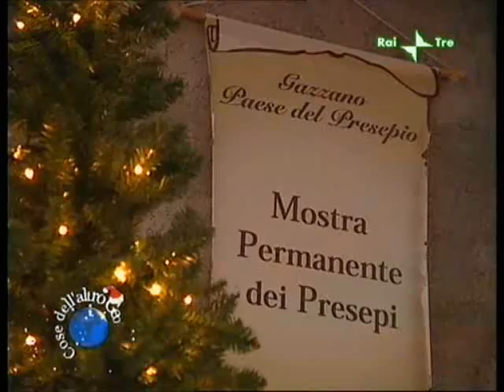gazzano presepe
Tecnica costruttiva e mostra.